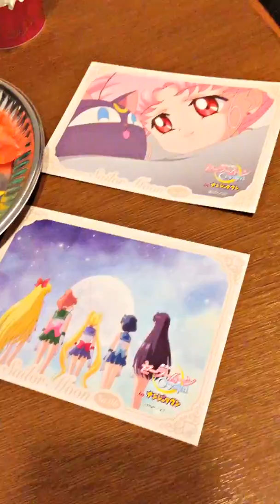美少女戦士セーラームーンCrystal in ナンジャタウン Alisa C CHANNEL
ただいま、「美少女戦士セーラームーンCrystal in ナンジャタウン」が池袋ナンジャタウンで行われています♡いろんなオリジナルデザート&フードが食べられる他、グッズも買えるんですよ！私はとってもカラフルな餃子と可愛いジェラートを食べましたよ。セーラームーンは子供の頃大好きだったので、懐かしい気持ちになって嬉しかったです！12月13日（日）まで開催されているので、是非行ってみてね♪

池袋ナンジャタウン
東京都豊島区東池袋3丁目　サンシャインシティ・ワールドインポートマートビル2階

行くよ！餃子でセーラープラネットアタック！ 750円
ちびうさとルナPボールのいつも一緒♪ジェラート 800円

C CHANNEL ニューヨーク本店！「マグノリアベーカリー」でスイーツタイム♪  Alisa
C CHANNEL ニューヨーク★ゴシップガールにも登場！女子必見デパートHenri Bendel  Alisa
C CHANNEL New York ★ New York ★ ミートパッキングエリアのおしゃれなガンズボート・マーケット Alisa
C CHANNEL New York★ジャン・ジョルジュ氏が手がけるレストランでディナー Alisa
C CHANNEL ノルウェー発【FUGLEN】で大人カフェ♪
C CHANNEL 渋谷で小腹が空いたら【cafe de la ville】でフレンチトースト♪ Alisa